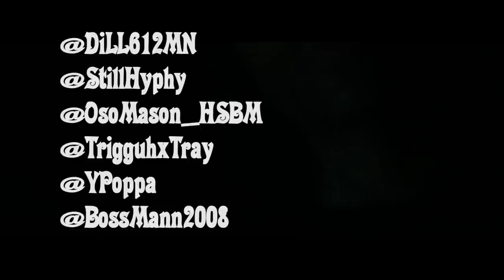HSBM "Juiced"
Shot by: Dill Records
Directed by: Dill Records & Shoni Mac
Edited By: Dill Records & YP